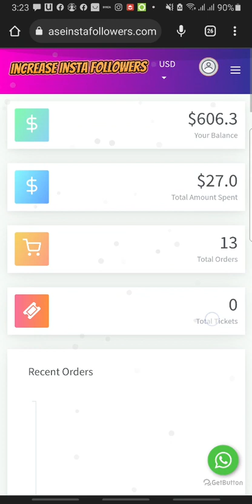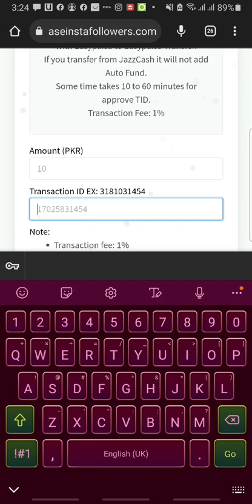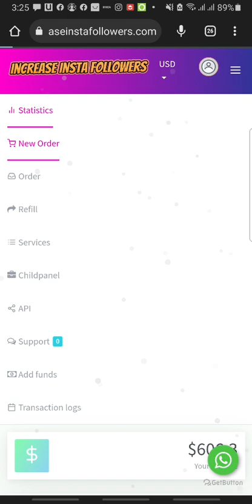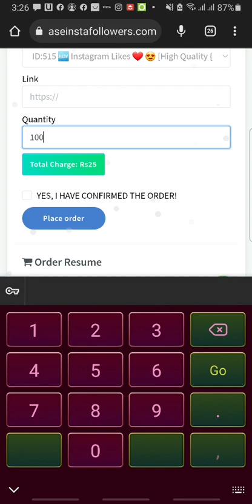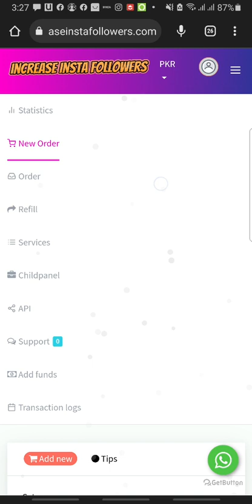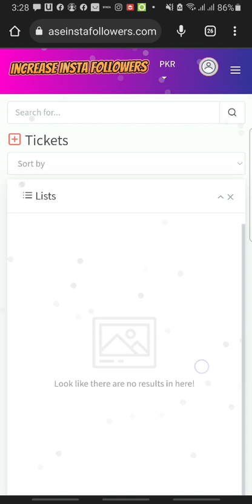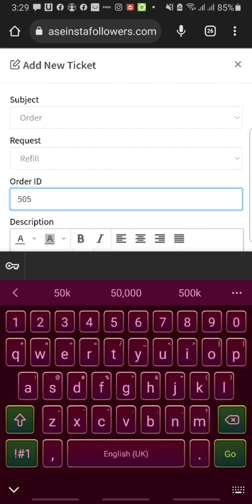How to increase instagram followers - How to increase subscribers on YouTube channel